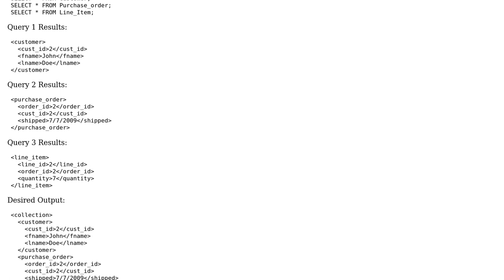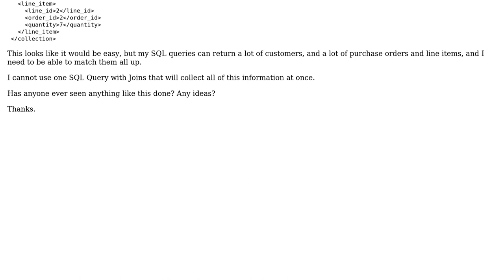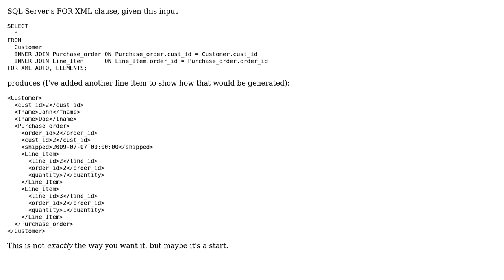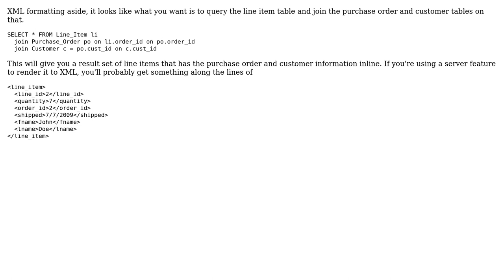Combining XML with Reverse Paths (3 Solutions!!)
Combining XML with Reverse Paths

With thanks & praise to God, and with thanks to the many people who have made this project possible! | Content (except music & images) licensed under CC BY-SA | Music | Images & others | With thanks to user Tomalak user littleK user Justin Balvanz user Jherico and the Stack Exchange Network Trademarks are property of their respective owners. You are responsible for your own actions.